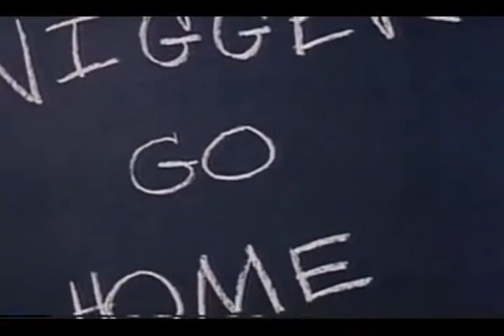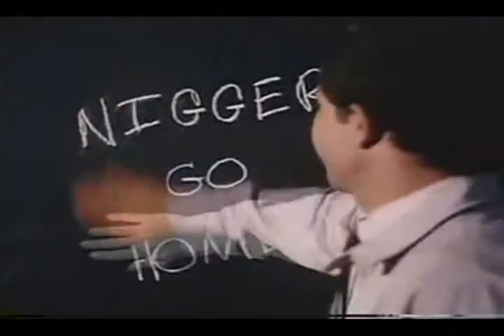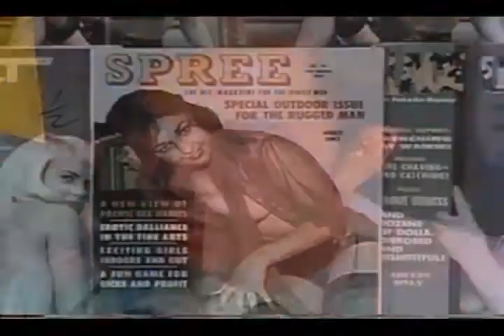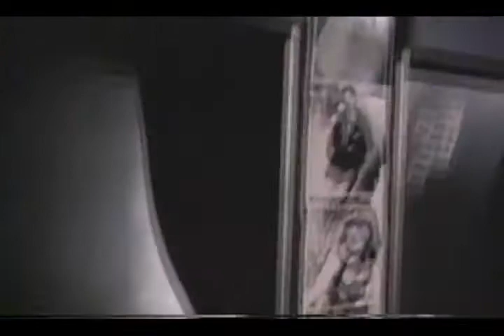Lonely - Lovin' Spoonful | Filme "You're A Big Boy Now"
You're A Big Boy Now

Agora Você é um Homem